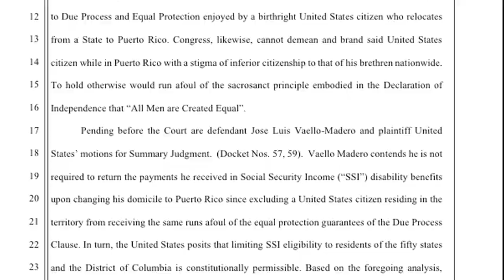SSI inclusion ruling has bearing for Guamanians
He says its "unconstitutional" to deny a US citizen the right to Supplemental Security Income (SSI) disability benefits just because they live in Puerto Rico - that's the opinion coming from Puerto Rico's U.S. District Judge Gustavo Gelpi. Though thousands of miles away, his ruling sets precedence here on Guam, where many US Citizens are also excluded from SSI.